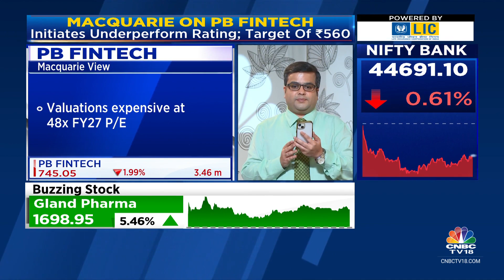PB Fintech: Macquarie Initiates Underperform, Sees Risk From Bima Sugam | CNBC TV18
Brokerage firm Macquarie has initiated coverage on PB Fintech Ltd. with an underweight rating. The firm believes that the market is underestimating the risks coming from Bima Sugam, which can be a potential disruptor.

n18oc_business